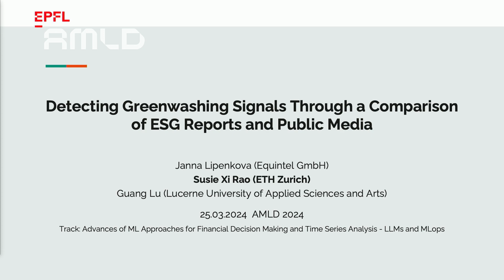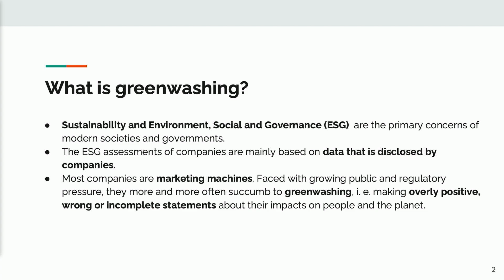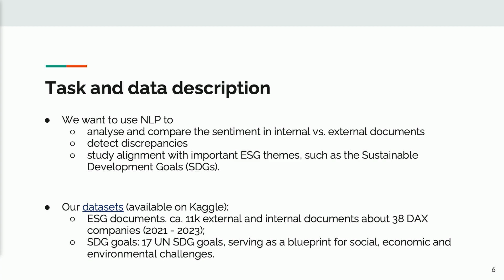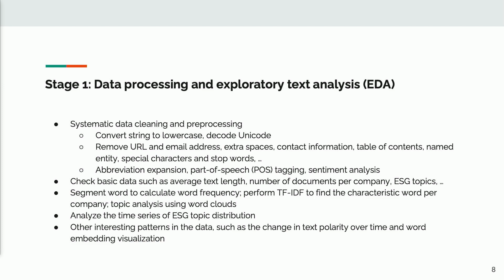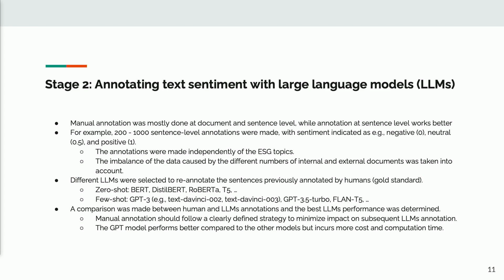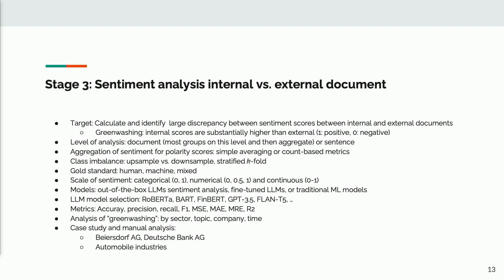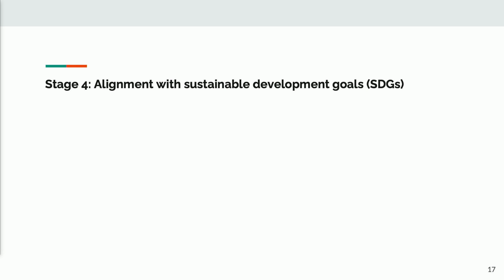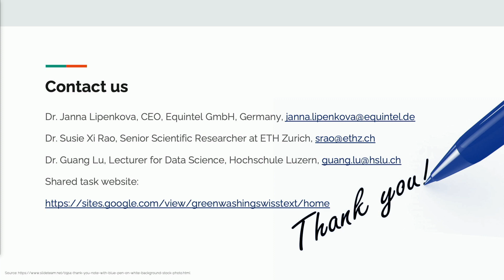Detecting Greenwashing Signals | Advances of ML Approaches | Susie Xi Rao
Experience the pinnacle of AI and machine learning expertise at the Applied Machine Learning Days (AMLD) hosted at EPFL in 2024. With over 450 speakers, 43 tracks, and 28 workshops, these recordings offer insights into the latest research and applications of AI and machine learning.

The AMLD channel is your gateway to this premier four-day gathering for the AI and machine learning community, drawing thousands of experts and participants from over 40 countries across industry, academia, and government.

Unfortunately, there were technical problems and the audio is not available for this talk.